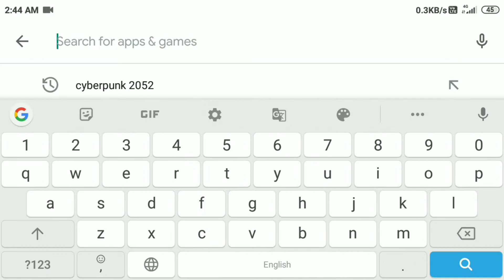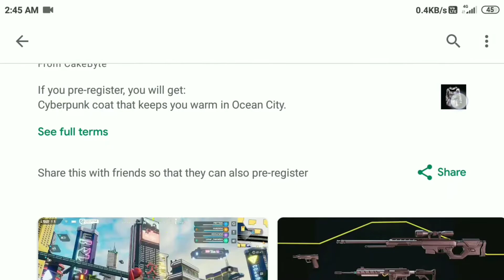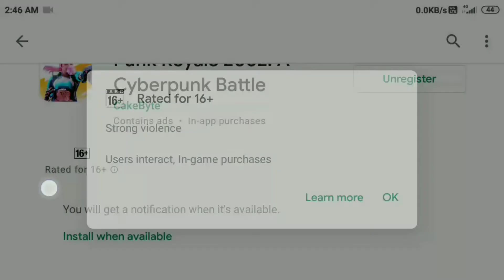CYBERPUNK MOBILE PRE-REGISTRATION START NOW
CYBERPUNK MOBILE NOW || HOW TO DOWNLOAD CYBERPUNK MOBILE